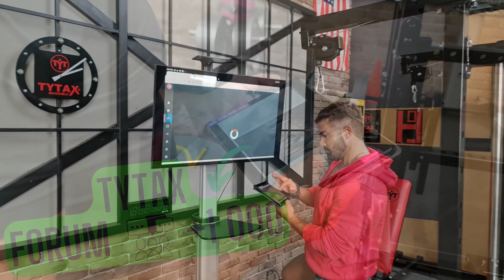Extra Option B - 2 🔥💪 - for Home Gym H9 - Leg-Extension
Thank you for your interest in our extra option B with leg extension exercise for Power Rack TYTAX H9. This exercise option is a great addition to your workout routine, as it helps you to target and strengthen your quads and glutes. Additionally, the leg extension exercise is adjustable and can be customized to suit your individual needs, while also providing a safe and secure workout environment. We hope this helps and if you have any further questions, please don't hesitate to reach out. Thank you!